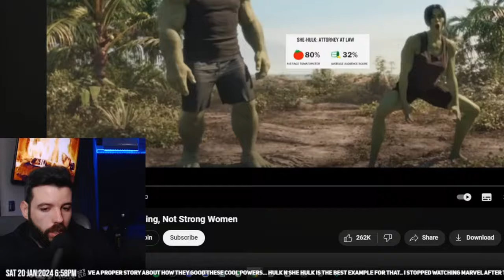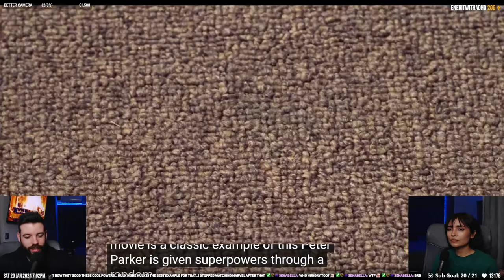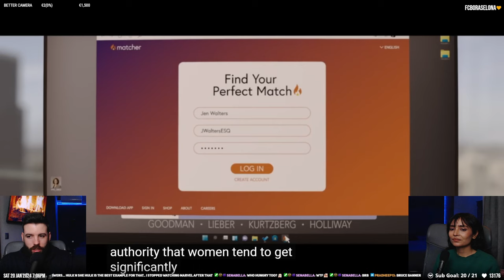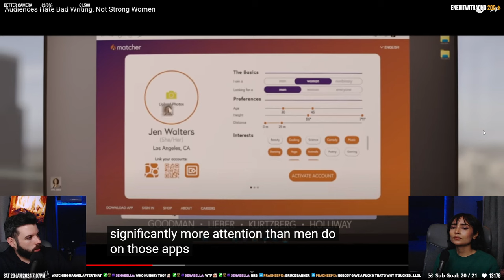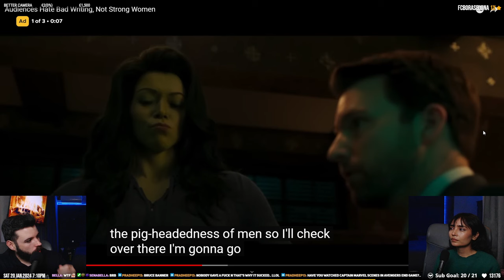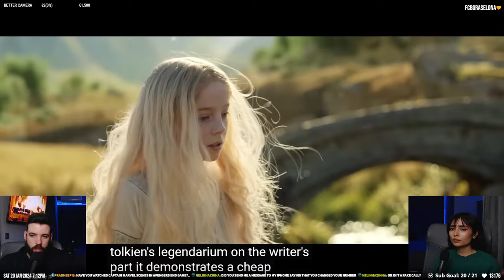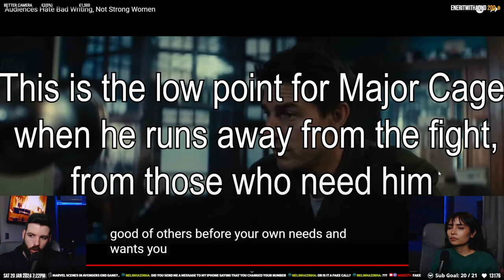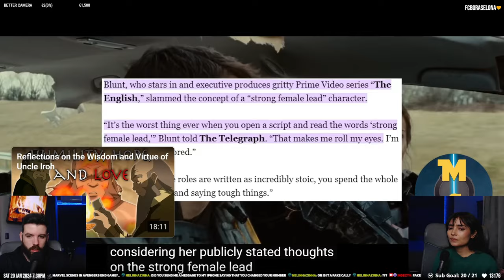Audiences Hate Bad Writing, Not Strong Women | Couple's React